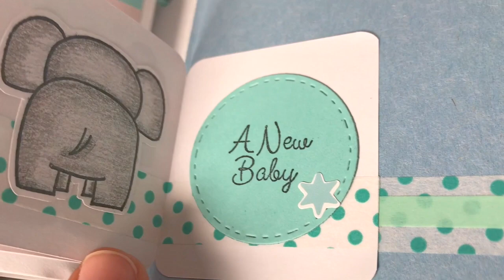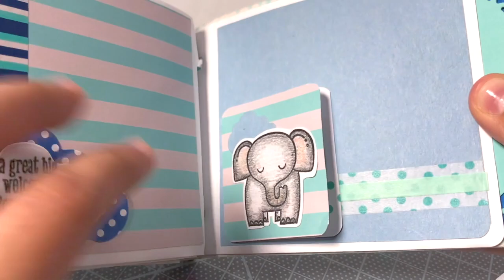DIY | MINI ÁLBUM CON SOBRES ✉️ Decoración paso a paso (Parte 2) | Ana Villanueva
Album Fotos